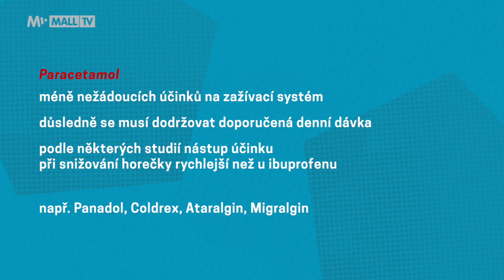Jak reaguje naše tělo na virus a kterým lékům se vyhnout? | MALL.TV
Co je to virus a jak na něj reagují naše buňky, naše tělo? Proč jsou ohroženi právě senioři? Jak jsou na tom s obranyschopností malé děti? Podstatu fungování imunity a všechny souvislosti vysvětluje imunolog Zdeněk Zadražil.